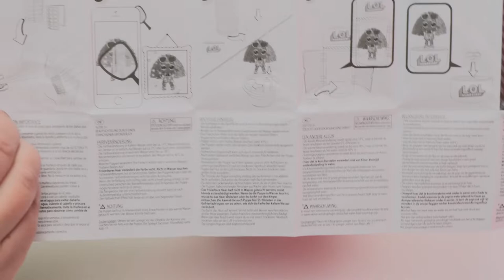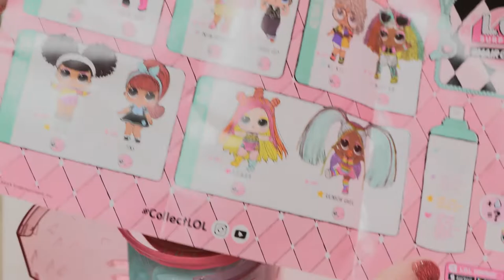UNBOXED! | LOL SURPRISE HAIR GOALS UNBOXING | LOL MYSTERY BOX OPENING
Hello, everyone!! I am so excited today to open up this LOL surprise mystery box! I am opening up Hair Goals series, it came out soooo amazing! YAY! Come and Bubble Up with me!